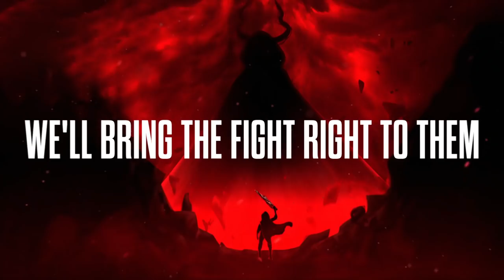G2 - Our Way (Official Lyric Video)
With the release of our first ever song, we couldn't leave you without a lyric video. Warm up the vocal chords and get ready for the ultimate karaoke evening!

This is a copyright-free song - Share your covers, remixes, and creativity in the comments below or tag us!